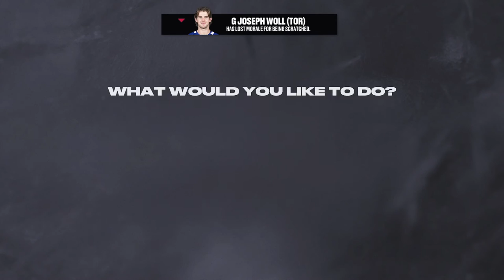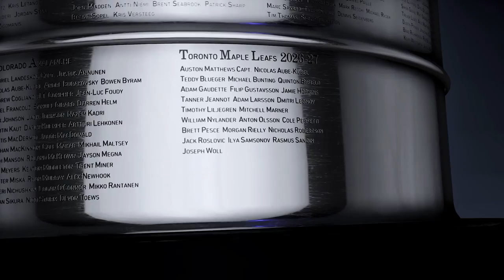BRING IT HOME OR FIND A NEW ONE - NHL 23 Franchise Mode | Toronto Maple Leafs ep. 14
NHL 23 toronto maple leafs franchise mode gameplay xbox series x.